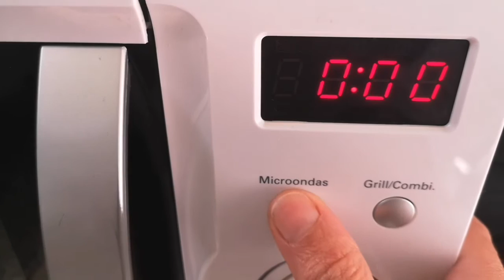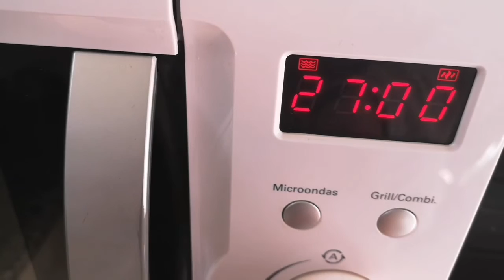recetasmicroondas 🌶️ENSALADA DE PIMIENTOS EN MICROONDAS. // BEATRIZ COCINA.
Una ensalada de pimientos hechos en el microondas de una manera sencilla  ahorrando tiempo y energía.
Ingredientes:
1 kilo de pimientos rojos y verdes para asar.
Aceite de oliva ahumado Finca La Barca.
Vinagre de vino tinto.
Sal.
Cebolla.
Aceitunas negras.